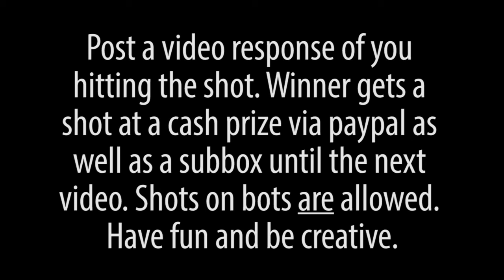Can You Tq? Ep. 15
Read Me

Song: Coming Down- Skizzy Mars ft. Jon Waltz

Follow  @TranquilityCod    or     Tranquility Cod on Facebook for updates and news!